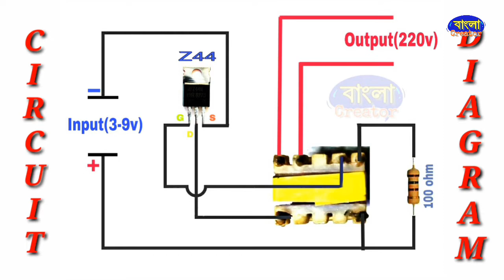How to make a mini inverter with old mobile charger.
Hello friend,
In this video I have shown you how to make a mini inverter circuit using old mobile charger. Here I have used a mobile charger's transformer. Please don't skip, show the full video. I given the circuit diagram in the last minute.

The parts we need to make this
1. Mobile charger
2. Z44 MOSFET
3. 100 ohm resistor
4. Small piece of soldering board

Mini inverter circuit
Inverter
Inverter with Z44
DC to AC circuit
Mini inverter
Inverter circuit
Home made inverter circuit
Home made mini inverter
Old mobile charger use
Inverter with old mobile charger
Mini inverter with Z44 MOSFET
Simple mini inverter
Simple inverter circuit
Z44 MOSFET project
DC to high voltage AC
Project with Z44 MOSFET
Project with old mobile charger
Easy inverter circuit
Best idea with Z44 MOSFET
Amazing idea with Z44 MOSFET
Amazing project with Z44 MOSFET
Simple electronic project
Low cost inverter
Low cost inverter circuit
1.5v to 220v converter circuit